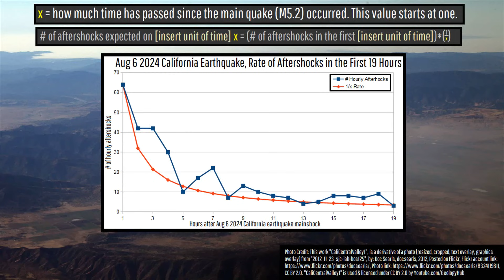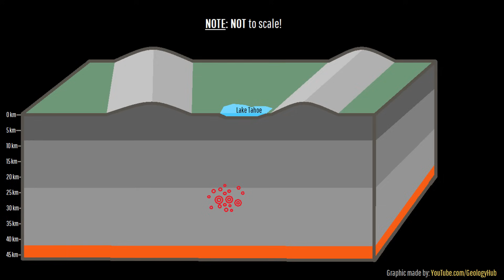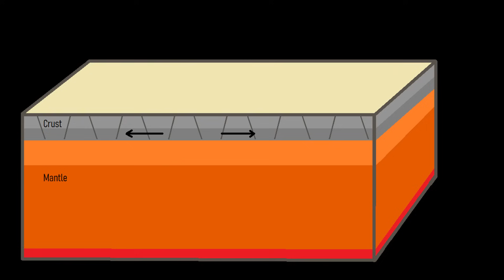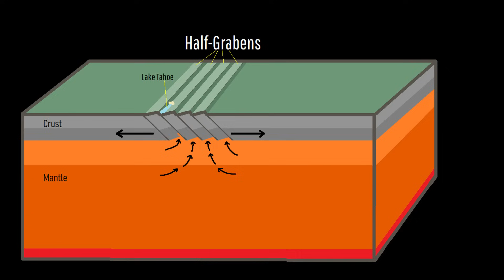Magma Recently Moved Underneath Lake Tahoe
Recently, a series of more than 1,000 earthquakes occurred underneath Lake Tahoe which surprisingly were caused by an intrusion of magma. This occurred beneath the northern part of the lake, rising multiple miles through the crust. Today's video will discuss this unusual intrusion of magma that occurred in 2003, and discuss its possible link to either regional faults or a nearby volcanic field thought to be extinct.

Thumbnail Photo Credit: U.S. Geological Survey, Hawaiian Volcano Observatory, Public Domain, This image was overlaid with text, and then overlaid with GeologyHub made graphics (the image border & the GeologyHub logo).

Sources/Citations:
[2] Kortemeier, Winifred & Calvert, Andrew & Moore, James & Schweickert, Richard. (2018). Pleistocene volcanism and shifting shorelines at Lake Tahoe, California. Geosphere. 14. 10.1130/GES01551.1.
[3] David H. von Seggern, Kenneth D. Smith, Leiph A. Preston; Seismic Spatial-Temporal Character and Effects of a Deep (25–30 km) Magma Intrusion below North Lake Tahoe, California–Nevada. Bulletin of the Seismological Society of America 2008;; 98 (3): 1508–1526. doi
[5] Shehata, M.A., Mizunaga, H. Moho depth and tectonic implications of the western United States: insights from gravity data interpretation. Geosci. Lett. 9, 23 (2022).

0:00 Lake Tahoe Earthquakes
0:31 Magma Intrusion
2:20 1st Magma Intrusion
2:53 2nd Magma Intrusion
3:26 Basin & Range Province
4:18 Volcanic Field